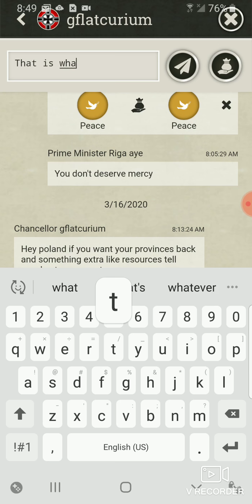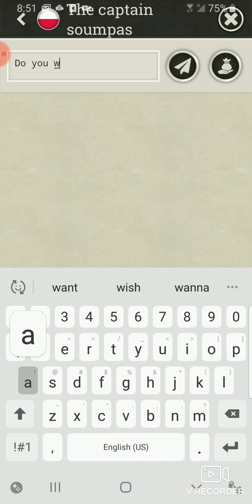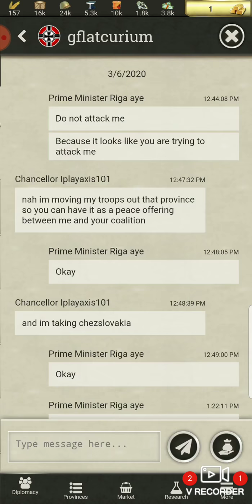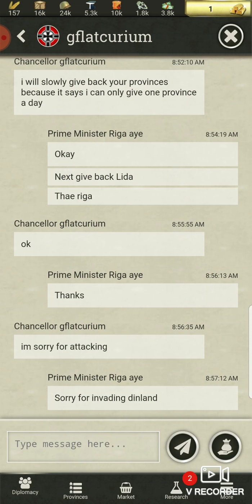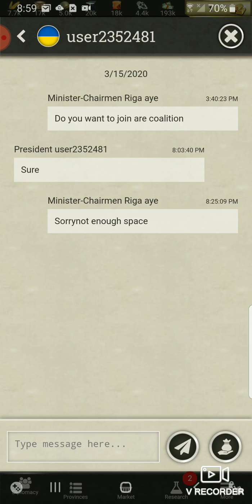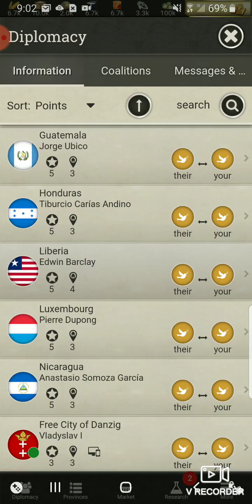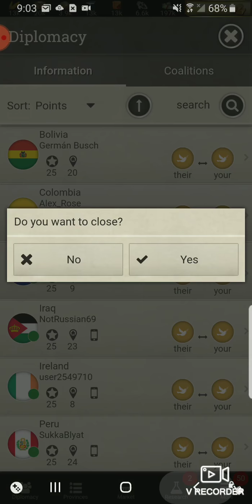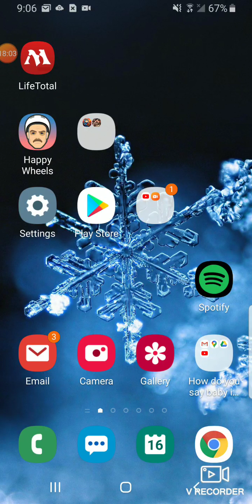I lost a friend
Call of war ww2